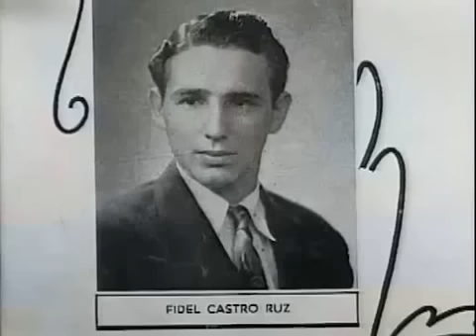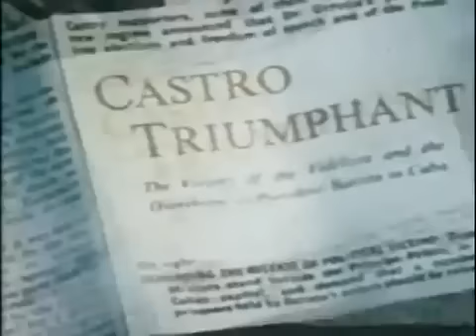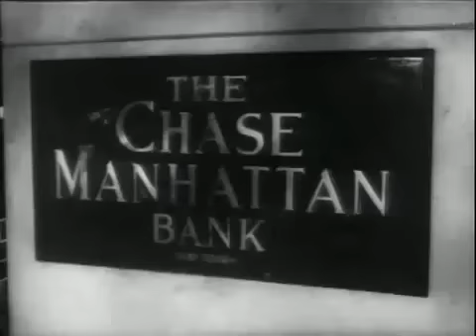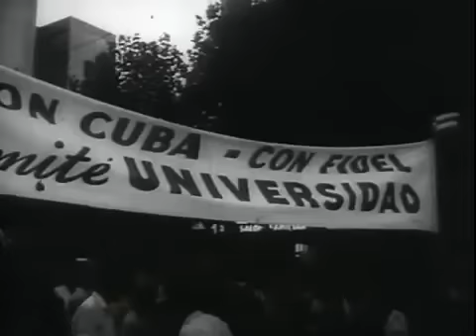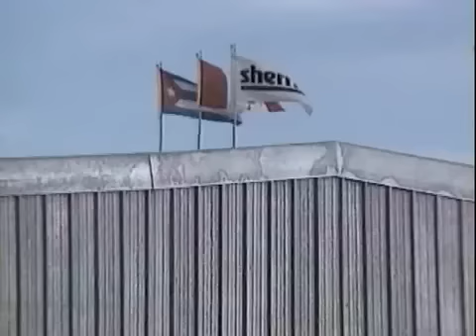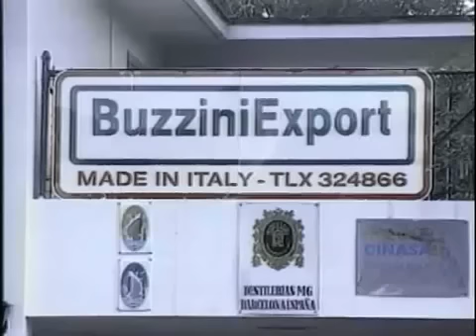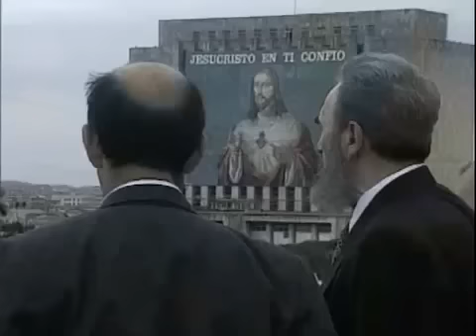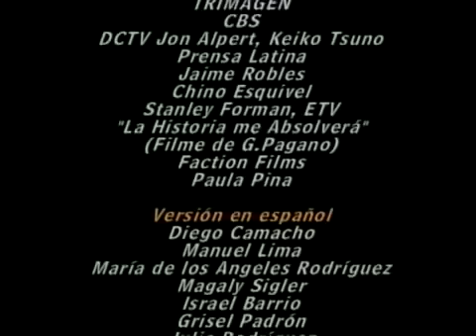La Historia No Contada de Fidel Castro 2001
Para algunos él es el campeón de los desposeídos e impotentes, para otros él es el dictador despiadado. Es en ocasiones descartado como una reliquia, aún así muchos lo reverencian como un salvador. Él es el presidente cubano Fidel Castro.
Fidel que cubre los cuarenta años de la Revolución cubana y nos da la oportunidad de tener en cuenta la vida de una de las figuras más influyentes y polémicas de nuestro tiempo.